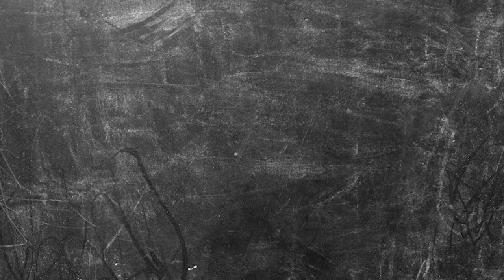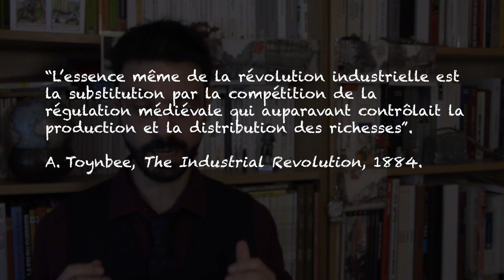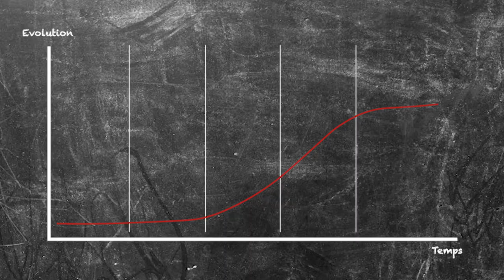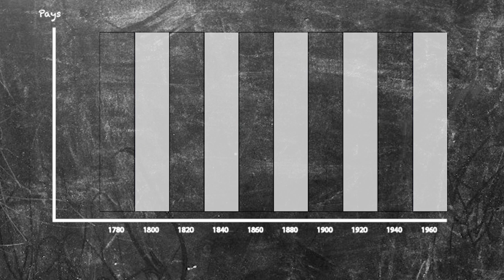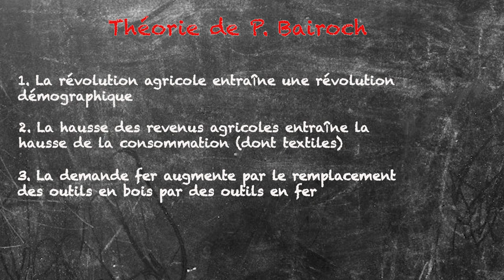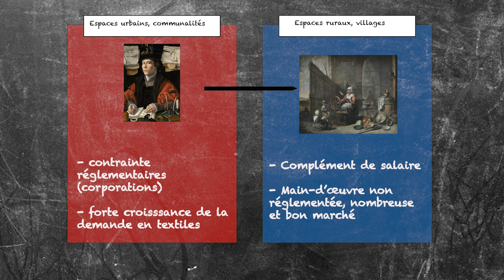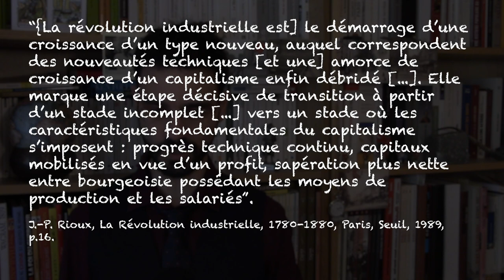Introduction à la Révolution Industrielle : aux origines du concept #3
Vous pensez que la révolution industrielle, c'est juste une histoire de vapeur et de charbon ? Nenni !
Ici, on revient sur l'origine de ce concept, d'Adolphe Blanqui à Frankin Mendels, en passant par Karl Marx, Arnold Toynbee, Walt Rostow ou Paul Bairoch. Et si ces noms ne vous disent rien, vous allez les découvrir !
Cet épisode est l'introduction à une plus vaste série de vidéos sur la Révolution Industrielle, trop souvent résumée à une ou deux innovations. Une histoire riche, toujours en cours, que je souhaite vous faire découvrir.

*** time-codes ***

00:00 : Introduction
01:36 : I. Définition et origine du concept : une idée... française
05:47 : II. Deux modèles théoriques dominants : Karl Marx et Walt Rostow
12:30 : III. Vers un modèle multifactoriel : P. Bairoch et F. Mendels (protoindustrialisation)
16:10 : En guise de conclusion

*** mentions obligatoires***

*** bibliographie***

BARJOT Dominique, Cours de Licence et de Master, 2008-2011.
BROWN Richard, Society, Economy in Modern Britain, 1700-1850, London, Routledge, 1991.
LANDES David S., Richesse et pauvreté des nations. Pourquoi les riches ? Pourquoi les pauvres ?, Paris, Albin Michel, 2000 (trad.).
RIOUX Jean-Pierre, La révolution industrielle, 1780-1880, Paris, Seuil, 1989.
VERLEY Patrick, La première révolution industrielle, Paris, Armand Colin, 2006 (2e éd.).
VERLEY Patrick, La révolution industrielle, Paris, Gallimard, 1997.

*** sources iconographiques ***

-François Ignace Bonhommé (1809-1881), Mine de houille de Blanzy. Groupe de Theuré-Montmaillot, 1857, Musée des Arts et Métiers (CNAM), Paris.
-Vincent W. Van Gogh (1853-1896), Weber am Webstuhl (tisserand sur métier), 1884, Ottero, Pays-Bas.
-Abraham Wiilemsens (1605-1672), La Fileuse, v. XVIIe siècle, Musée de Rouen (Seine-Maritime).
-Jan Gossaert (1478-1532), Portrait of a Merchant, v. 1530, National Gallery of Art, Washington DC, États-Unis.